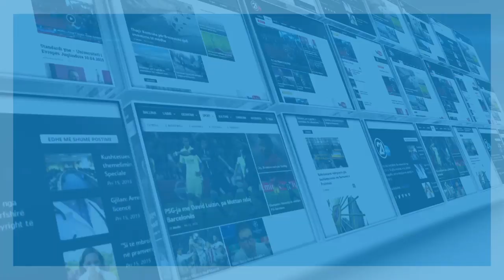Lirim Racaj këngëtar nga Zvicra - Tregon se janë mbledhur me shoqëri për...